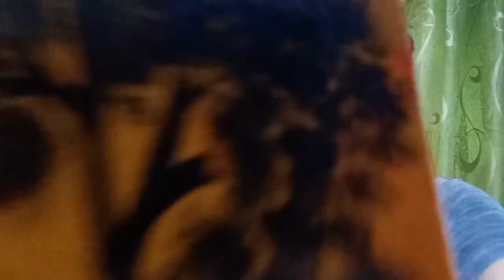Landscape and Moon Rise Painting For beginner | Jun Platon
LANDSCAPE PAINTING (For beginner) Scenery Drawing

If you like this kind of content, I would like to invite you to subscribe to my channel and don't ever forget to hit the bell notification to stay updated for my future videos.

MATERIALS USED:
- illustration board
- Crayons
- color pencil
- pencil
- Marker pen
-Paint

CAMERA & EDITOR APPS USED;
Samsung A10s/ KINEMASTER

👆👆how to easy draw the scenery moonrise👆👆